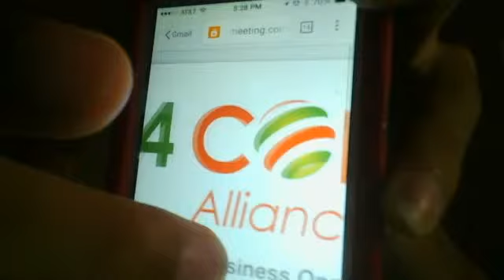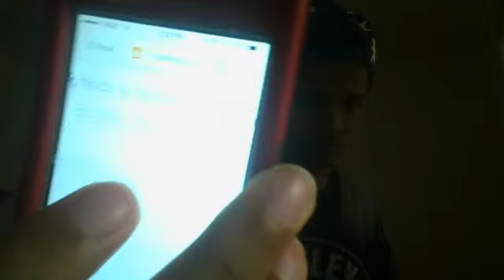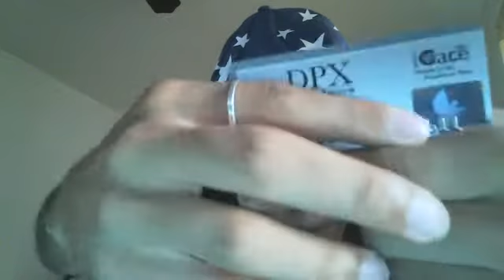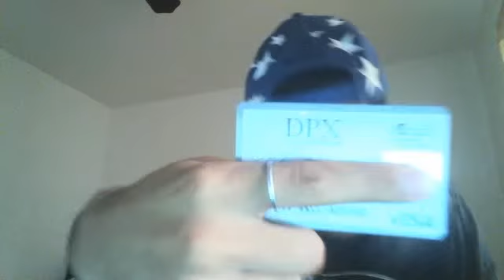4 corners alliance group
what about four corner alliance group?
4 corner alliance group with  the price being so low to start, it is almost impossible for anyone to believe that the Four Corners Alliance Group is not a scam. In this review, I want to show you what this multilevel marketing business has to offer and if it is in fact JUST $18 that you have to pay to make the money they claim you’ll make.